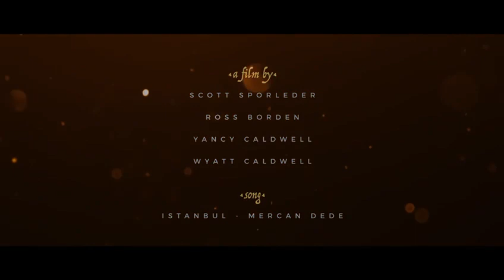Заманбап Стамбул: маданият, тарых жана гастрономия